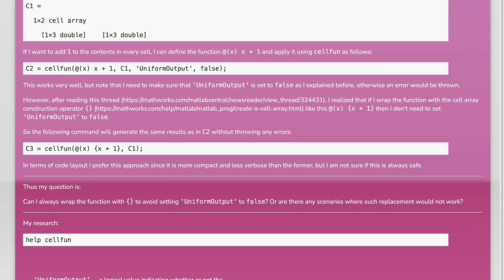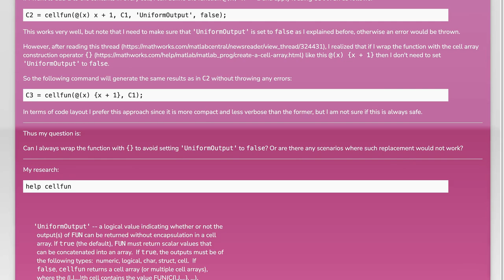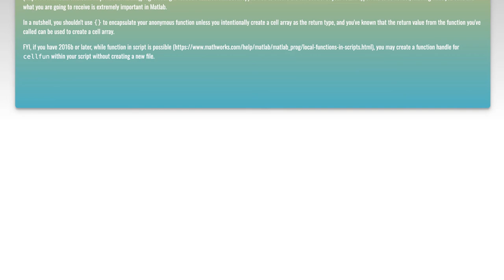Using {} Operator vs 'UniformOutput', false in Cellfun: A Technical Guide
In this video, we delve into the nuances of using the {} operator versus the 'UniformOutput', false option in the cellfun function within MATLAB. Understanding these two approaches is crucial for efficiently handling cell arrays, especially when dealing with complex data types. Join us as we explore their differences, advantages, and practical applications to enhance your coding skills and optimize your workflows.

Today's Topic: Using {} Operator vs 'UniformOutput', false in Cellfun: A Technical Guide

Related to: using{}operator,